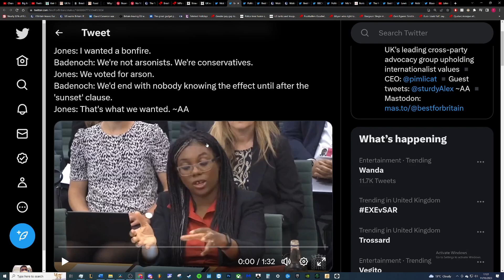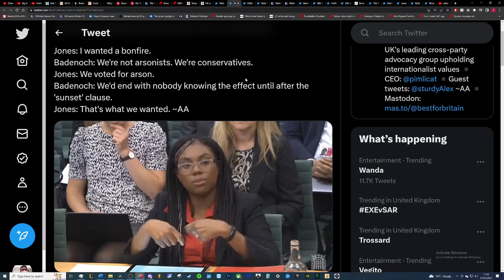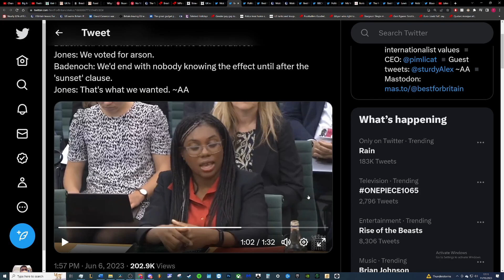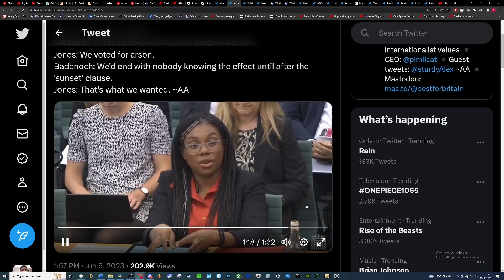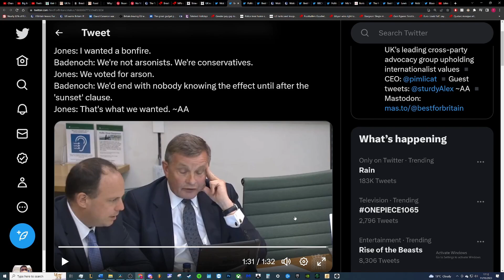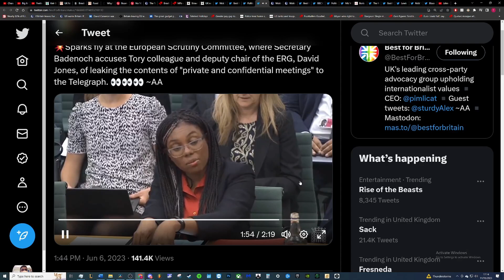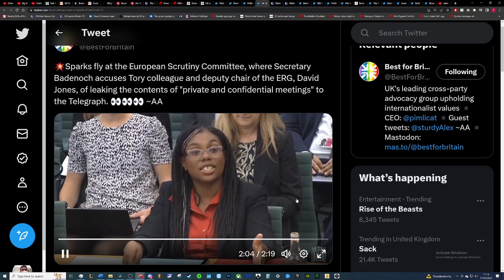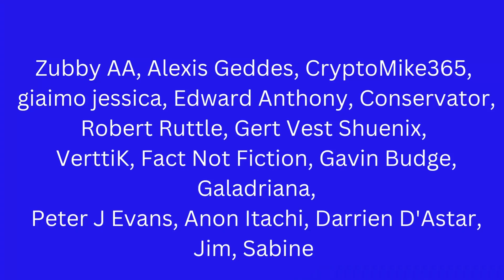Tory Brexiters openly infighting over EU law de-regulation bill.